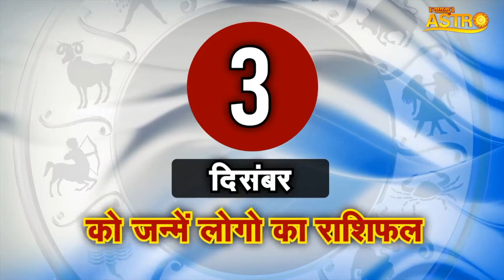03 दिसंबर को जन्में लोगों का राशिफल | जानें कैसा होगा आपका भाग्य | Tarot Reader Amayraa JI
03 दिसंबर को जन्में लोगों का राशिफल | जानें कैसा होगा आपका भाग्य | Tarot Reader Amayraa JI

Thanks.